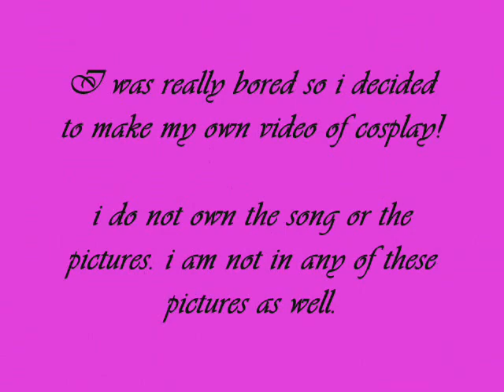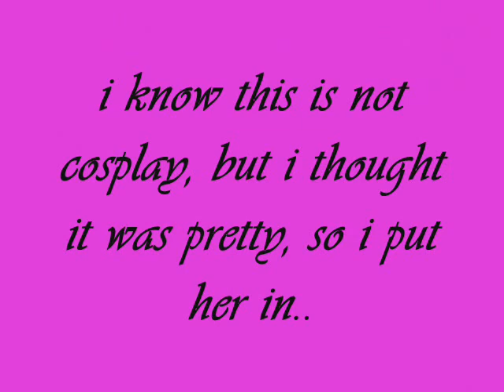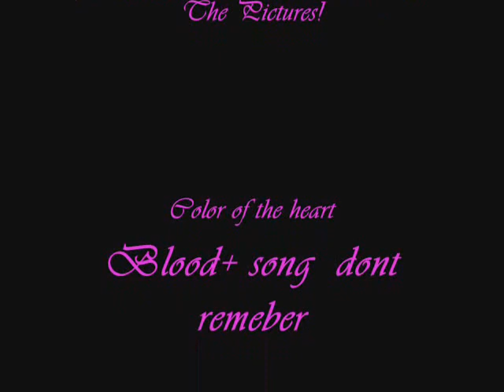Awesome cosplay (mostly Misa and sasuke)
~..~Please Read!~..~

yea on accident i put alot of sasuke and misa pictures. whoops! but there are other cosplays in there..you just have to watch and see! and yes this is the full song but youll have to watch colorful smoke at the end.